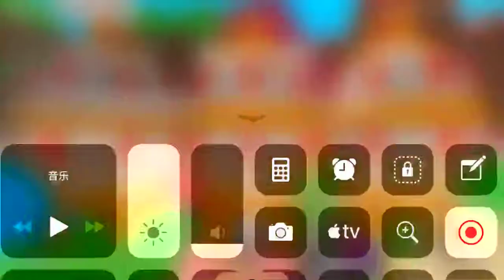CAN I HATCH THE NEW SECRET PET? Bubble Gum Simulator